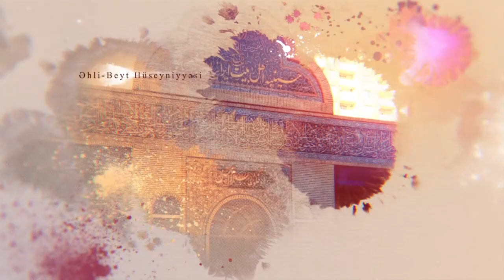Mübarək Ramazan ayının insanın həyatında təsiri (2) | 08.05.2019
Höccətülislam Əli Əhmədpur
Əhli-Beyt Hüseyniyyəsi
حجت الاسلام  علی احمدپور
حسینیه اهل بیت ایرانیان باکو